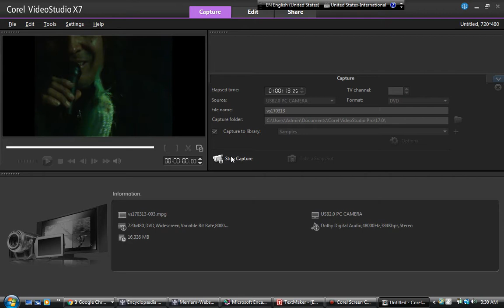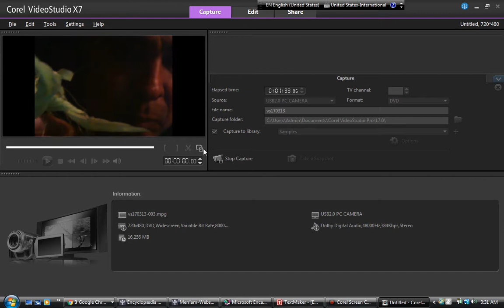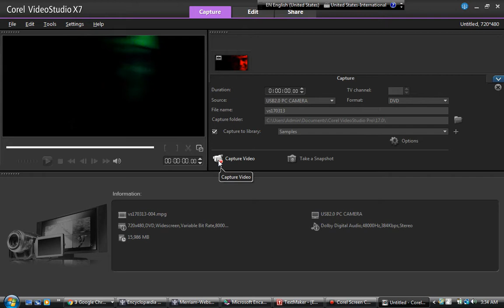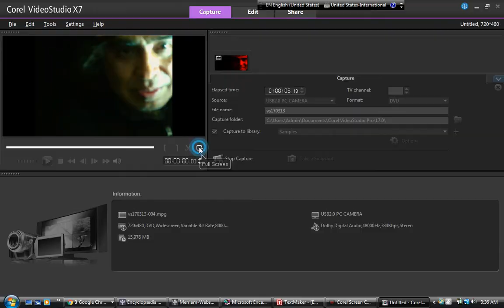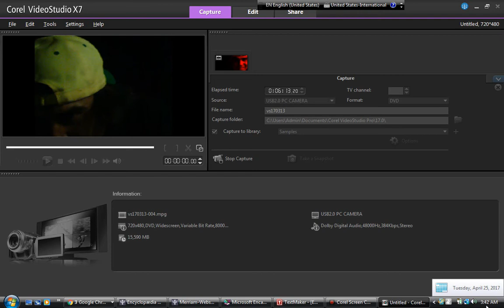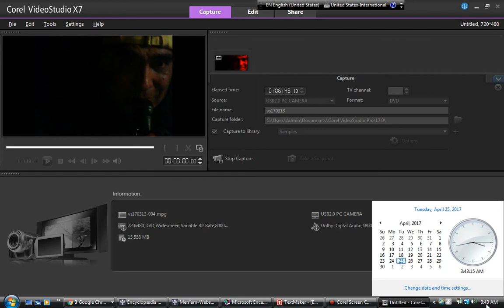Gusano en elote por Uzi Yhvh ©25 4 2017©